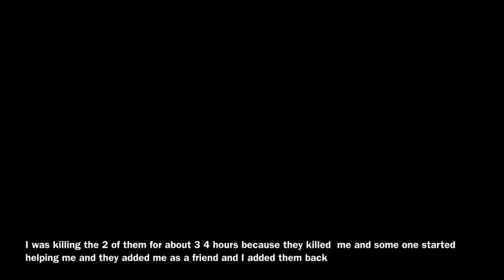2 people wouldn’t stop coming after me so I killed one of them with the orbital cannon GTA5 online